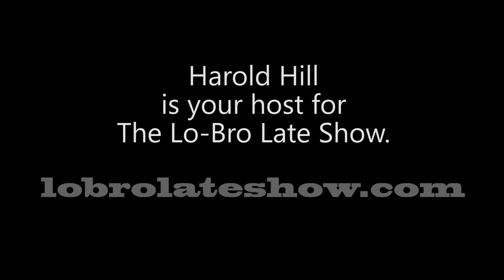Magdalene - Harold Hill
Harold Hill, host of the Lo-Bro Late Show, performs Magdalene. Written by Guy Clark. Produced by Tom Harding. Video recorded on location of the Lo-Bro Late Show, Lower Broadway, downtown Nashville, Music City, USA.